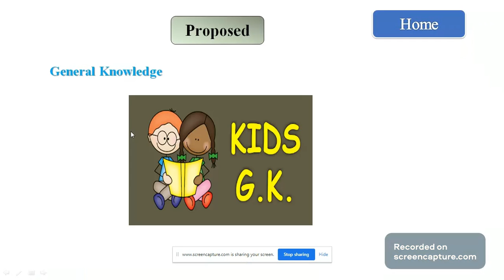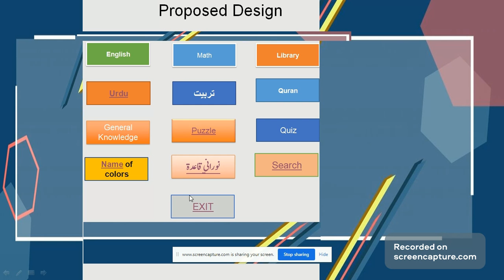Mobile app Redesign .